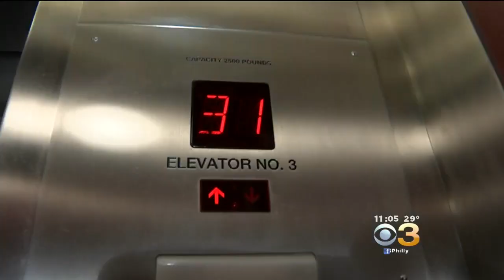Many Hotels Along Eagles Parade Route Already Sold Out